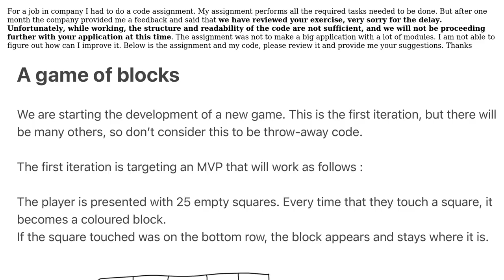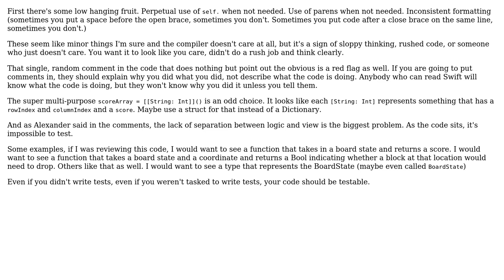Code Review: Structure and readability of the code in swift ios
With thanks & praise to God, and with thanks to the many people who have made this project possible! | Content (except music & images) licensed under CC BY-SA | Music | Images & others | With thanks to user Daniel T. user Cluadia Hedda and the Stack Exchange Network Trademarks are property of their respective owners. You are responsible for your own actions.